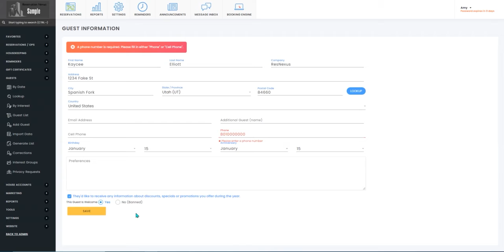How to Add a Guest Without a Reservation